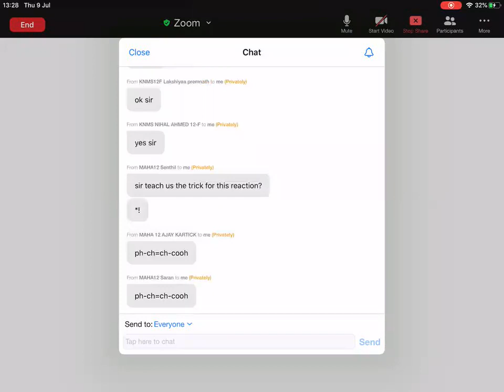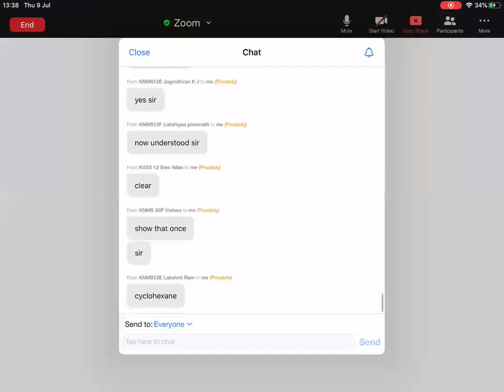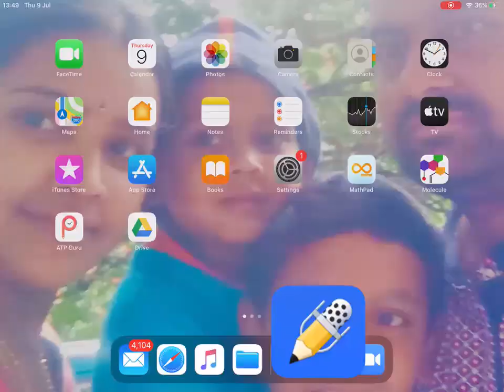July 09 - 12th - JEE - Chemistry - LC